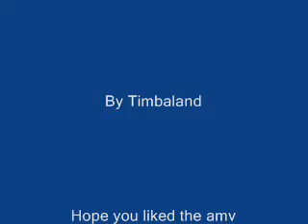Macha Tribute (.Hack//SIGN)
this is a vid about macha obviously she is my favorite character in the whole series
 so please rate and comment i worked really hard on this
the song is to late too apologize by timbaland the anime is .Hack//SIGN